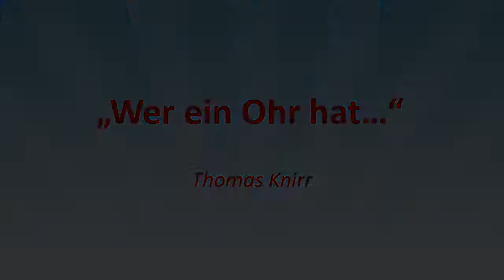„Wer ein Ohr hat ..." – Thomas Knirr – JOSUA 2018 Teil 14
Sprecher: Thomas Knirr

Serie: J.O.S.U.A. BW-Camp Meeting 2018: Offenbarung 3,14-22